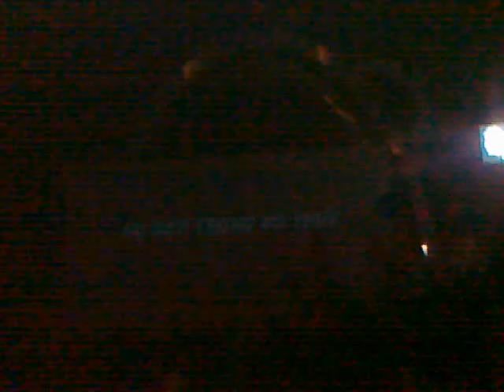Hieu biet xa hoi- Dai hoc ngan hang TP HCM.mp4